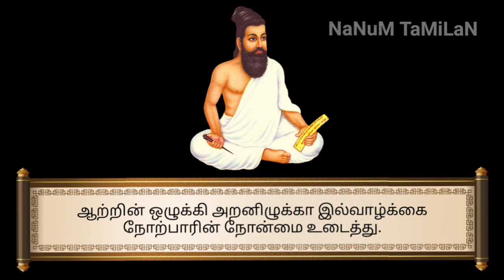Thirukural( திருக்குறள்) : 48#அறன் வலியுறுத்தல்Thirukural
திருக்குறள் உலக புகழ் பெற்ற பொது மறை நூல் :

* இந்நூலை இயற்றியவர் திருவள்ளுவர்.

* திருவள்ளுவரை நாயனார், தேவர், முதற்பவலர், தெய்வப்புலவர், பெருநாவலர், பொய்யிளல் புலவர் என்றும் பல சிறப்புப்பெயர்களால் அழைப்பர்.

* திருக்குறளில் 133 அதிகாரமும், அதிகாரத்துக்கு 10 குறட்பாக்கள் வீதம்மொத்தம் 1330 குறளும் அடங்கியுள்ளது. ஒவ்வொரு குறளும் இரண்டு அடிகளையும் ஏழு சீரும் கொண்ட வெண்பாவாகும்.

* இந்நூல் அறம், பொருள், இன்பம் என்னும் முப்பாலையும் அழகாக எடுத்துரைக்கிறதுஇவற்றில்

* அறத்துப்பால்-38 அதிகாரங்கள்
பொருட்பால்-70 அதிகாரங்கள்
இன்பதுபால்-25 அதிகாரங்கள்என133 அதிகாரங்களை கொண்டுள்ளது. இன்பதுப்பாலை காமத்துப்பால் எனவும் கூறுவர் .

* இந்நூலில் பெரும் பிரிவு பால் எனவும்,சிறு பிரிவு இயல் எனவும், அதனினும் சிறியது அதிகாரம் என்று வகுக்க பெற்றுள்ளது.

* வாழ்கையின் அனைத்து பகுதிகளையும் எடுத்துரைக்கும் ஒரு சிறந்த வாழ்வியல் நூலாகும்.

* சாதி, மதம், மொழி, நாடு என்று வேறுபாடு இல்லாமல் மக்கள் அனைவருக்கும் பொருந்துவதாக உள்ளதால் உலக பொது மறை என்று அழைக்கப்படுகிறது. தெய்வநூல், பொய்யாமொழி,தமிழ் மறை,முப்பால் என்று வேறு  சில பெயர்களும்திருக்குறளுக்கு   உண்டு.

* திருக்குறளை  பாராட்டித் தோன்றியது திருவள்ளுவமாலை. திருக்குறள் நூற்றுக்கும் மேற்பட்டமொழிகளில் மொழி பெயர்க்கப்பட்டுள்ளது.